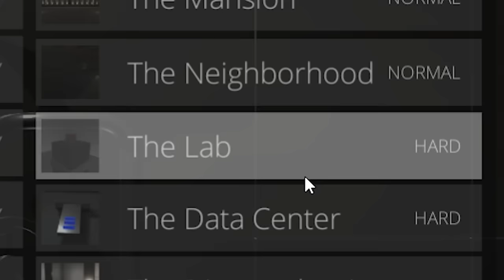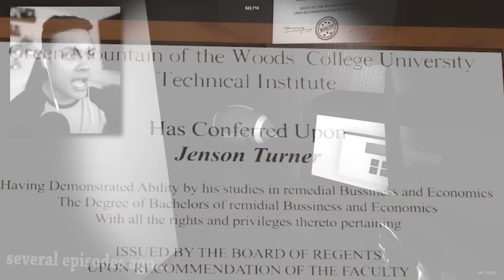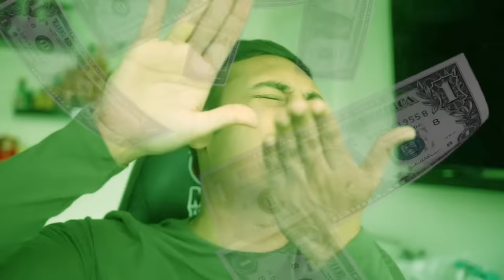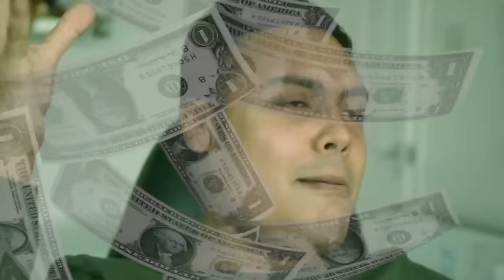STEALING THE MEGA DIAMOND FOR $1,000,000 (Sneak Thief)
Sneak Thief is back where we do the diamond heist , the data center and the lab
As soon as we reach 20,000 likes I will upload the sneak thief ENDING

THANKS !!!